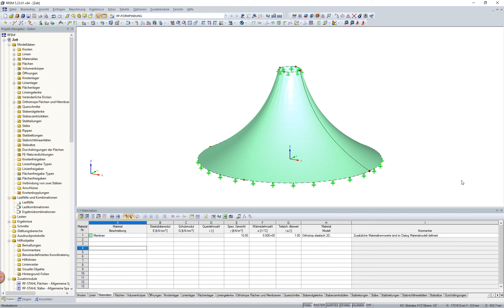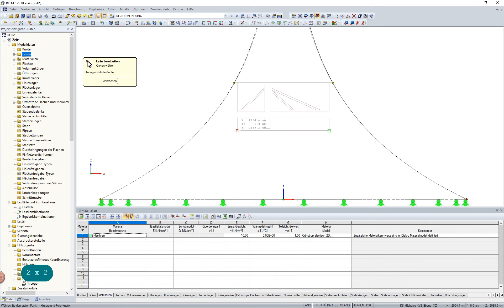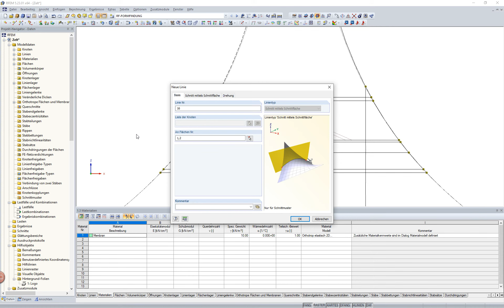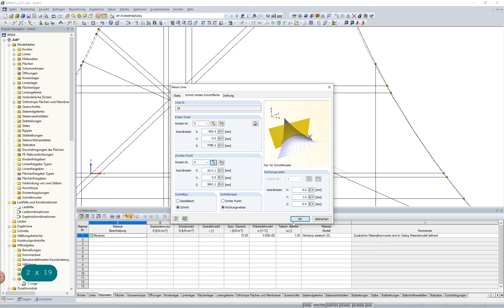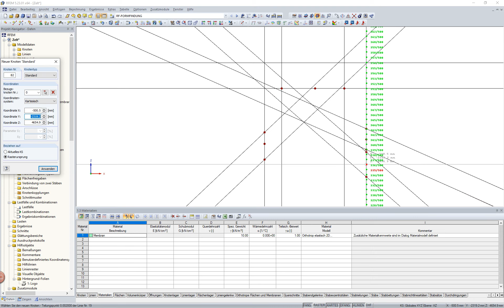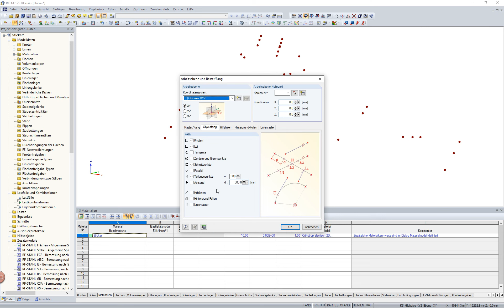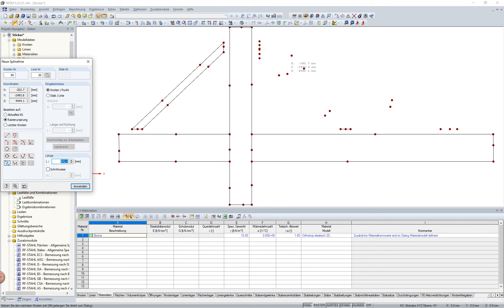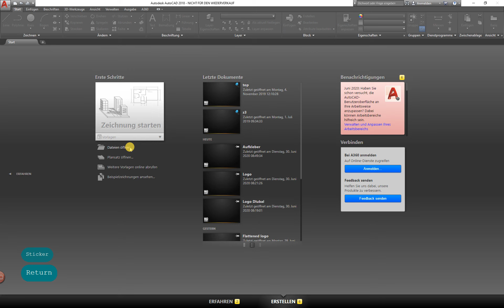FAQ 004464 | Wie kann man die Zuschnittsgeometrie für einen Verzierungsaufkleber auf einem biaxia...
Frage:
Wie kann man die Zuschnittsgeometrie für einen Verzierungsaufkleber auf einem biaxial gekrümmten Membrandach erzeugen?

Antwort:
Die Geometrie eines Aufklebers auf einem biaxial gekrümmten Membrandach ist abhängig von seiner Lage auf dem Dach und seiner Projektionsrichtung zu entwickeln. Damit die Aufkleberelemente faltenfrei auf die gekrümmte Unterlage aufgebracht werden können, ist die Projektion der zu zeigenden Grafik auf der gekrümmten Unterlage zu verebnen. Die geometrische Transversion können Sie in RFEM wie folgt vornehmen:

1.
Importieren Sie über die DXF-Schnittstelle die darzustellende Grafik als Hintergrundfolie in das Modell.

2.
Definieren Sie abhängig von der importierten DXF-Grafik Schnittlinien auf der gekrümmten Grundform in der gewünschten Projektionsrichtung.

3.
Erzeugen Sie auf den Schnittpunkten der Schnittlinien und den jeweiligen Zwischenbereichen Knoten auf der Grundform.

4.
Kopieren Sie das neu erstellte Knoten-Konstrukt auf der Grundform in eine neue Modelldatei.

5.
Erzeugen Sie zwischen den Schnittpunkt- und Zwischenknoten im neuen Modell je Abschnitt Spline-Linien.

6.
Definieren Sie ein Membran-Flächenelement abhängig von den Aufklebermaterialeigenschaften in die von den Spline-Linien umschließende Fläche.

7.
Erzeugen Sie für jede Flächeneinheit ein Schnittmuster und berechnen die verebneten Aufklebergeometrien.